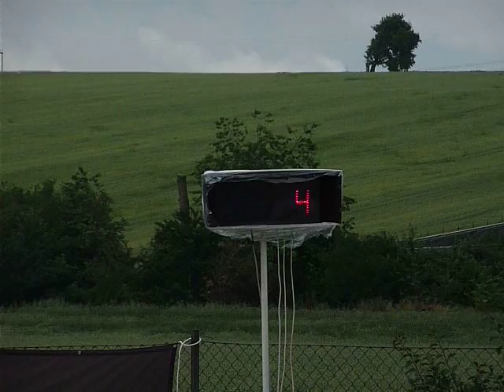SDH Nová Dědina MH_Sazovice StMPM_19.6.2011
SDH Nová Dědina Mladší žáci_čas 18,04s_5.místo